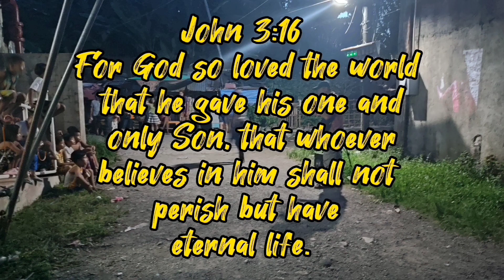CAMARINES NORTE TRAVELING PREACHER/ MORAL EDUCATION CAMPAIGN, MORAL VALUES, RELIGIOUS EDUCATION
‭‭Proverbs‬ ‭22:6‬
[6] Start children off on the way they should go, and even when they are old they will not turn from it.

[2] Preach the word; be prepared in season and out of season; correct, rebuke and encourage—with great patience and careful instruction.